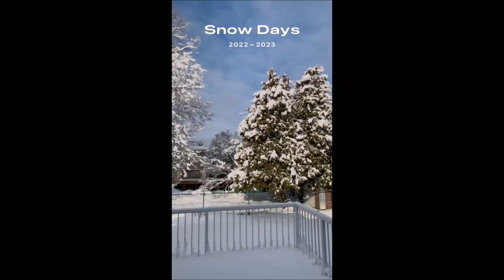Snow Days 2022-2023 @BhanusCorner